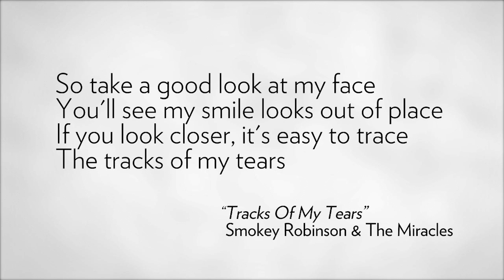Speaking Of Life - Joseph Tkach Tribute Series Part 5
Dr. Joseph Tkach Tribute Series - Episode 5 of 5 To celebrate Dr. Tkach's 11 years of producing Speaking of Life you will see some of the favorite episodes in a 5 part series. This episode we wrap up the tribute series where Dr. Tkach shares how a "selfie" can be a reflection of how the Father sees us in Jesus.